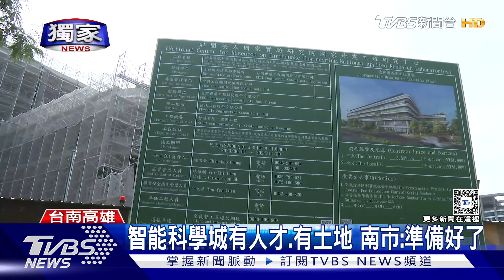獨家 「超微」有意在台設研發中心 南.高積極爭取｜TVBS新聞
美國AI晶片大廠「超微」傳出有意砸50億在台設研發中心，而下個月初，超微CEO蘇姿丰抵台，其中一站回到她故鄉台南，參加半導體論壇，台南市政府也將利用此機會盤點土地空間，在蘇姿丰演講前，介紹沙崙綠能園區優勢，另外，高雄積極推動亞灣2.0，清大、陽明交大籌備設分校，也表達積極爭取意願。